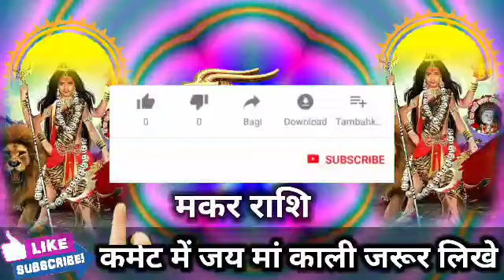मकर राशि वालों 01 और 02 अक्टूबर के बीच एक अशुभ घटना होने वाला है जल्दी देखो। Makar Rashi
मकर राशि वालों 30 सितंबर और 1 अक्टूबर के बीच एक अशुभ घटना होने वाला है जल्दी देखो। Makar Rashi